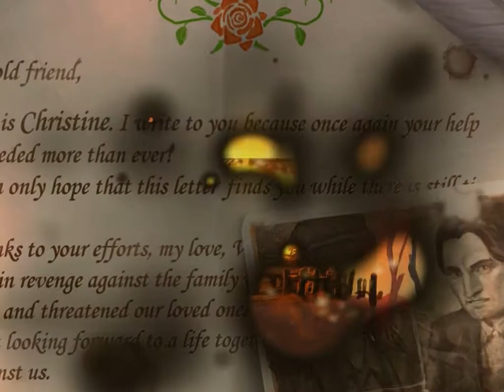Pawel Osmolski - Epic Orchestral Intro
This showreel piece has an epic theme, with focus on the music instead of sound design and foley.
The intention is to convey a grandiose sense of mystery and adventure.

If you would like to hear more from Pawel, please visit his Music Portfolio